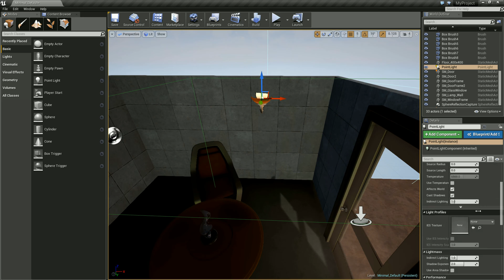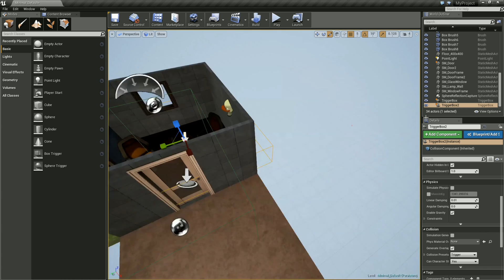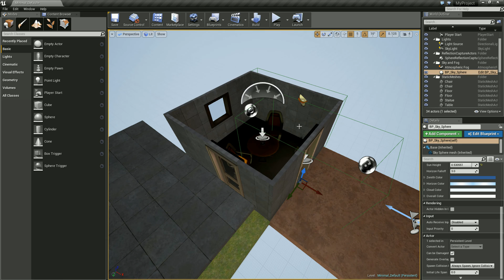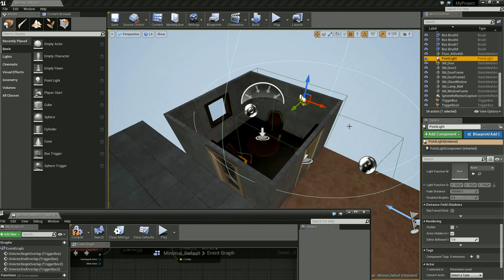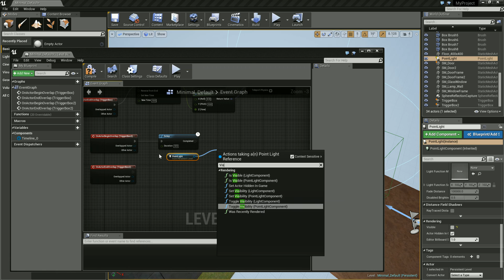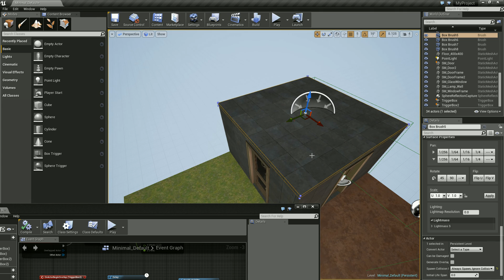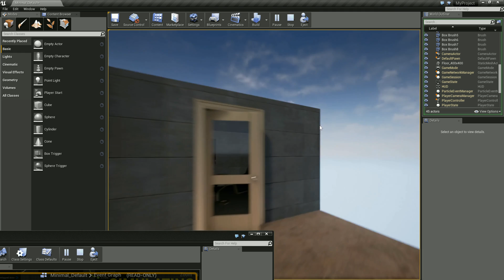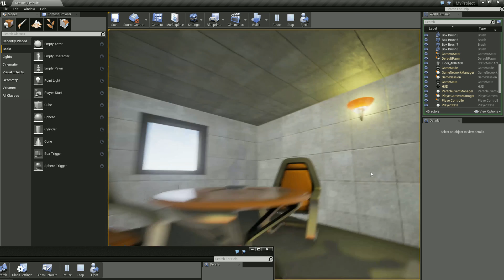Unreal Engine 4 Tutorial #9 - Licht an- und ausschalten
In diesem Tutorial gibt's ein kleines Übungsbeispiel für Blueprints.

Playlist * *Meine Website mit allen anderen Kanälen und Newsletter* *